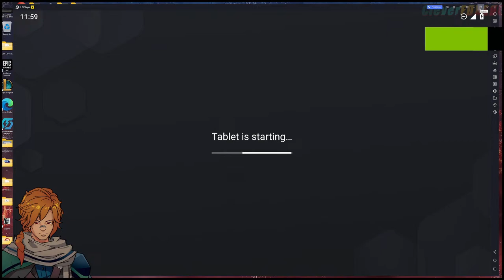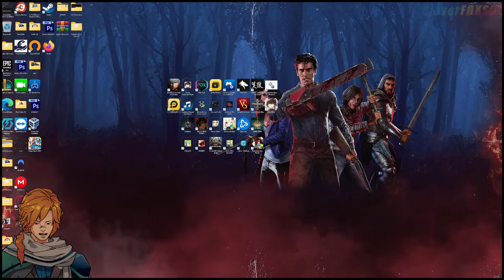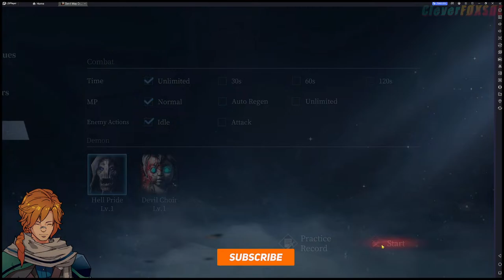Wallet May Cry Loading Station | Devil May Cry: Peak of Combat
🎮 Current Stream Game: Devil May Cry: Peak of Combat

Stream Rules:
✨ Attention all warriors: kindness is the armor we wear here. Let's keep it classy, respectful, and supportive for everyone venturing into this realm! ✨

🌟Channel Members🌟